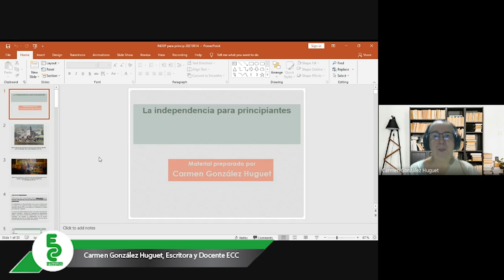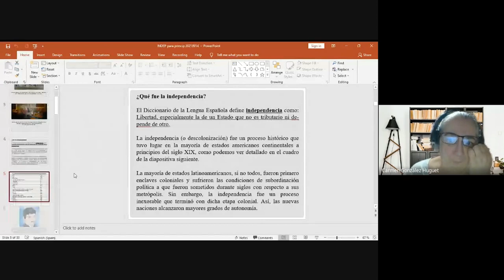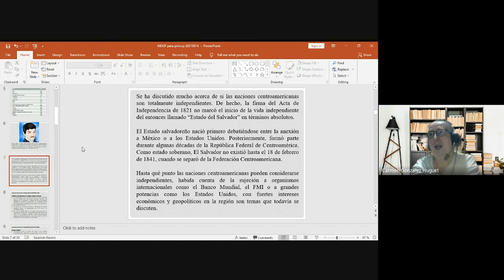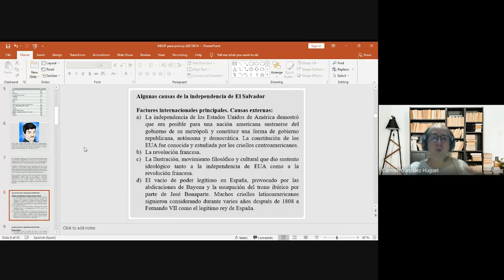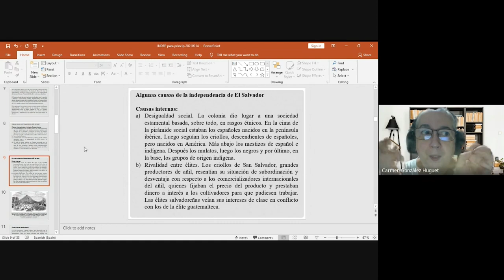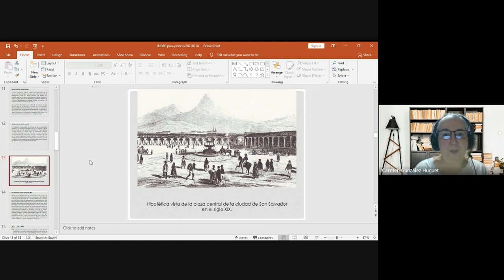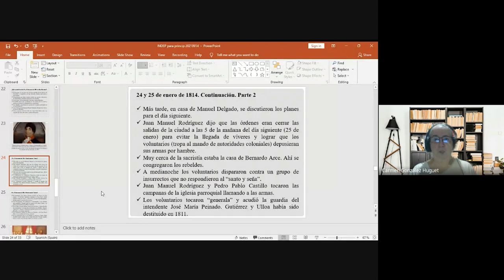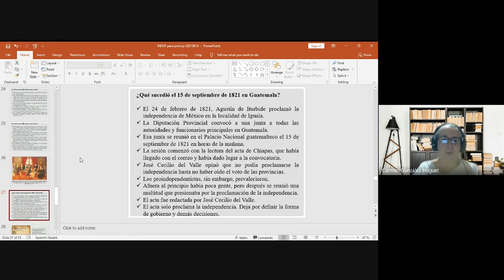Independencia para principiantes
Carmen González Huguet, escritora y docente ECC  llevó a cabo una ponencia  sobre los principales acontecimientos de la Independencia de El Salvador titulada: “Independencia para Principiantes”.

Este material forma parte de una investigación realizada por la misma escritora desde noviembre de 2020 que recopila datos históricos y brinda detalles a profundidad sobre estos hechos, el cual se publicará próximamente.

Edición: Sergio Funes